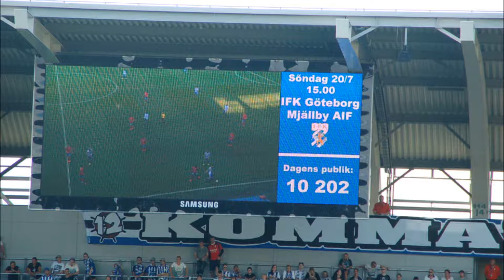IFK Göteborg HIF